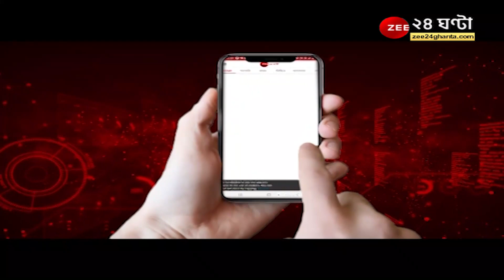ApnarRaay: ১৯ শে ডিসেম্বর কি সত্যিই পুরভোট হতে পারে? 'হেরে যাবে জেনে বিজেপি ভয় পেয়েছে'-বিশ্বজিৎ দেব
ApnarRaay: ১৯ শে ডিসেম্বর কি সত্যিই পুরভোট হতে পারে? প্রশ্ন মৌপিয়া নন্দীর; 'হেরে যাবে জেনে বিজেপি ভয় পেয়েছে' - বক্তব্য TMC -র বিশ্বজিৎ দেবের; পাল্টা জবাবে কি বললেন BJP -র কেয়া ঘোষ? -শুনুন

Moupia Nandy Biswajit Deb Keya Ghosh